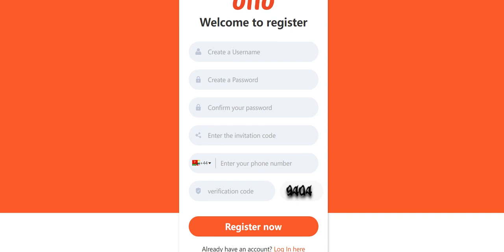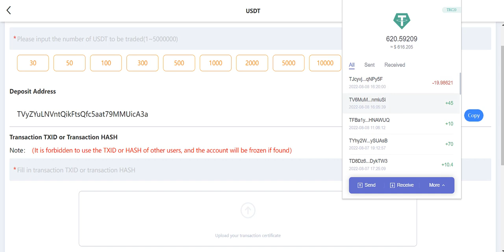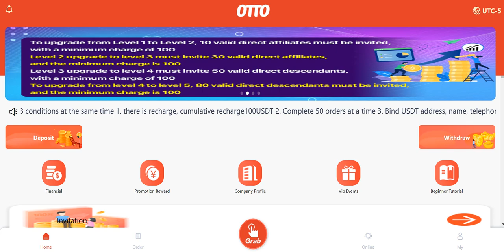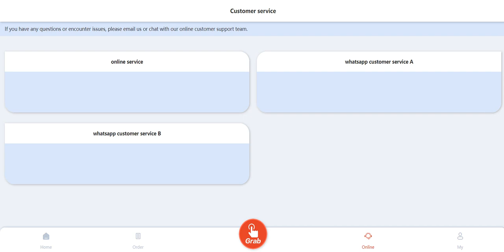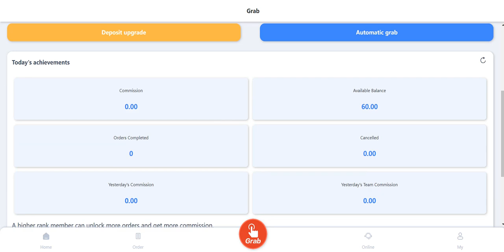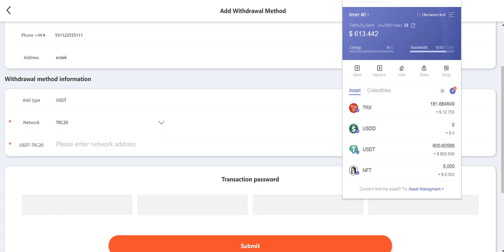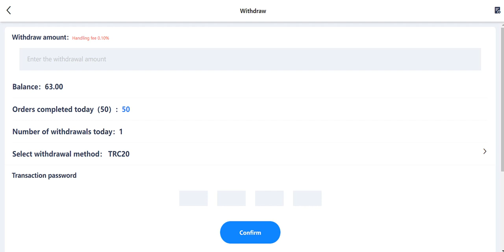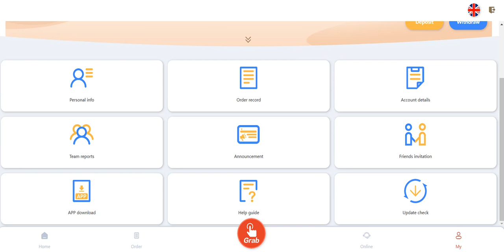LunaGens Review I LUNG TOKEN SCAM OR LEGIT?